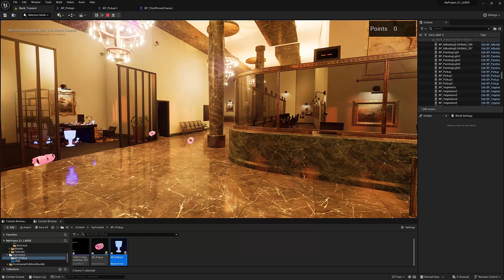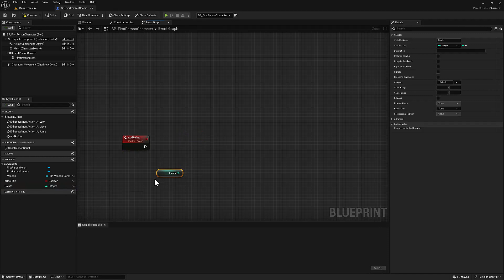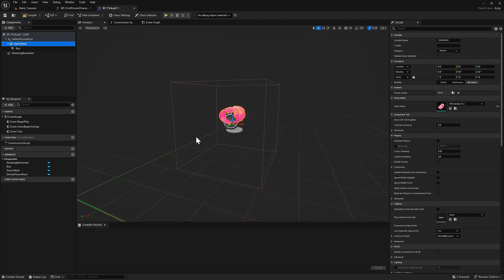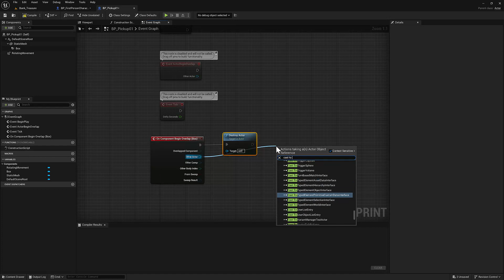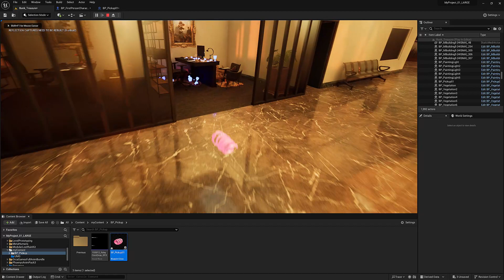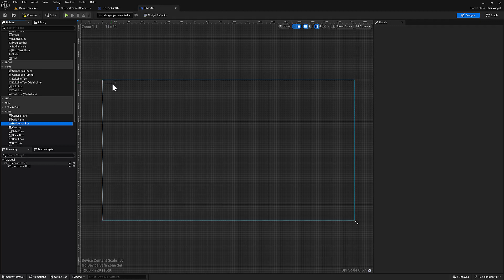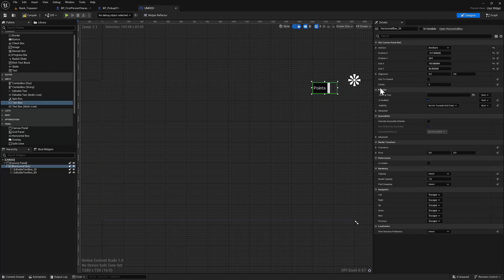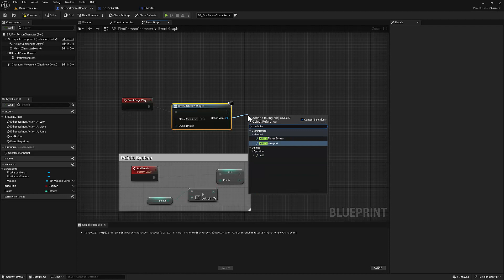Treasure Pickup, Points and Interface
Unreal 5 basic item pickup with point counter-demo.